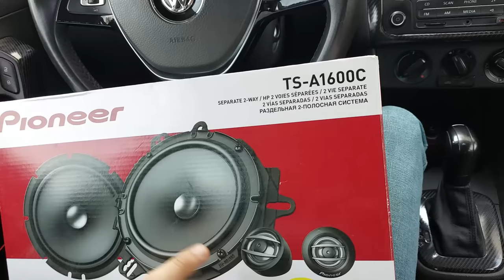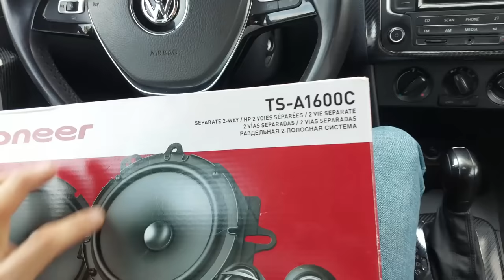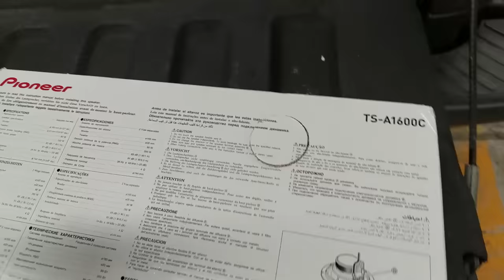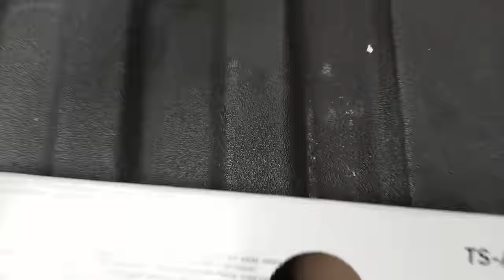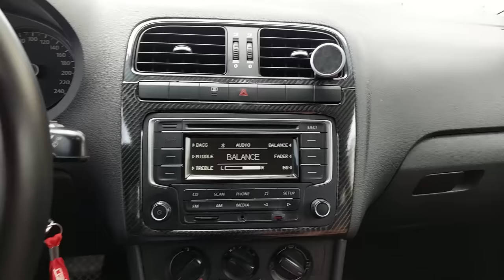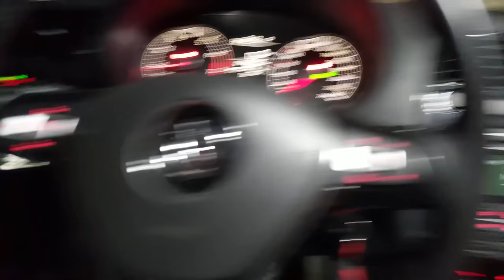Como mejorar el sonido sin amplificador, instalación set de medios Pioneer 6.5" | Armando Carros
Nota: Estós son videos de muestra, no nos hacemos responsables por daños causados en sus vehículos.